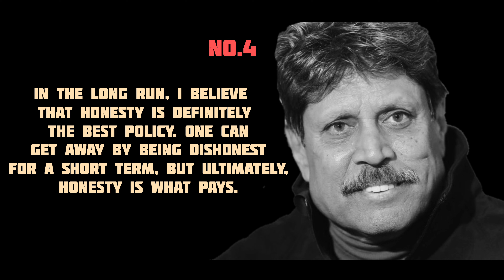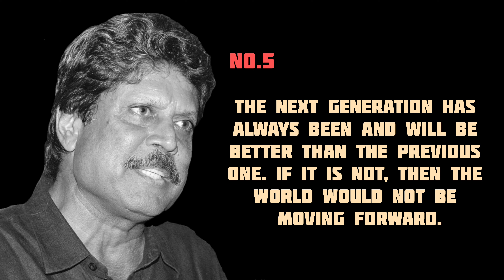Top 10 kapil dev quotes||how indian cricket is very motivated